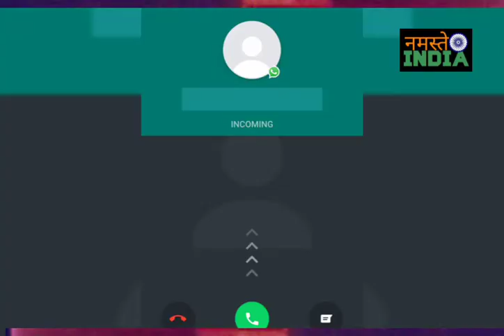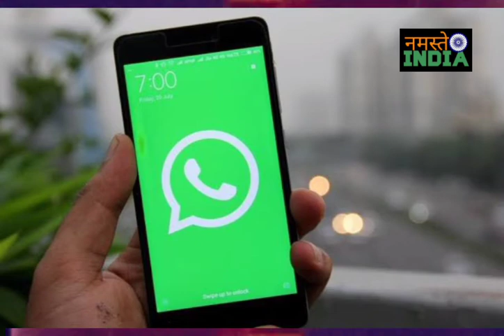25 लाख रुपए लॉटरी का झांसा देकर 32 हजार रुपए ठगे | आरोपी बिहार के चंपारण से गिरफ्तार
25 लाख रुपए लॉटरी का झांसा देकर 32 हजार रुपए ठगे | आरोपी बिहार के चंपारण से गिरफ्तार